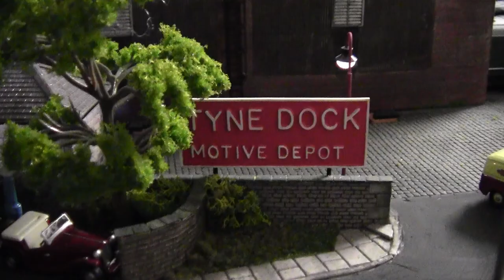THIS IS NEWHASSLE.. No 282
I wondering how i was going to aproach comming back onto you tube, So why not do a running session. This video is a bit different from other running sessions. as i have used some actual steam locomotive sounds from THIS IS YORK from Transacord records...Enjoy